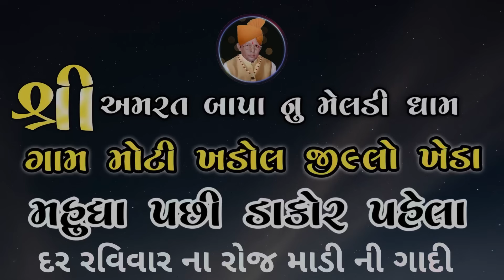બકરાની બલી આપી છે..8238820862.9924623901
માતાજી નુ મંદીર ( ગામ મોટી ખડોલ જીલ્લો ખેડા ) મહુધા થી 6 km આગળ ડાકોર પહેલા ( સમય સવારે 10 થી સાંજે 5 ) દર રવિવાર ના રોજ માતાજી ની ગાદી હોય છે